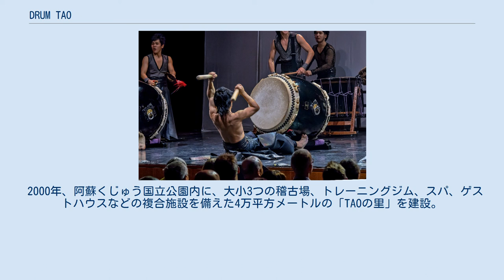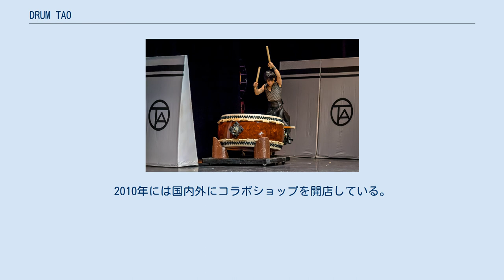DRUM TAO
ドイツ・フライブルク・イム・ブライスガウでのコンサート（2015年1月25日） DRUM TAO（ドラム・タオ）は、大分県竹田市久住町を拠点に活動する和太鼓演奏グループ。
TAO（タオ）ともいう。
 「世界で通用するエンターテイメント」という目標を掲げ結成された。
和太鼓を主体に、篠笛・箏などによる演奏や殺陣などのパフォーマンスを行なっており、2019年12月現在で、26ヶ国・500都市で合計800万人を動員している。
また、タオエンターテイメントを設立し、国内外公演のマネージメント、広報、デザイン、映像制作などを行っている。
 2000年、阿蘇くじゅう国立公園内に、大小3つの稽古場、トレーニングジム、スパ、ゲストハウスなどの複合施設を備えた4万平方メートルの「TAOの里」を建設。
2009年に、2,000人収容できる稽古場・兼野外劇場「赤兜」を建設している。
 2009年、「エンタテイメントとラーメンの融合」や「日本のかっこよさ」を世界へ発信することを謳い、ラーメン・チェーン「博多一風堂」を運営する力の源カンパニーと、タオエンターテイメントとが共同会社TAO・一風堂パートナーズを設立。
2010年には国内外にコラボショップを開店している。
 太文字は現在開催中